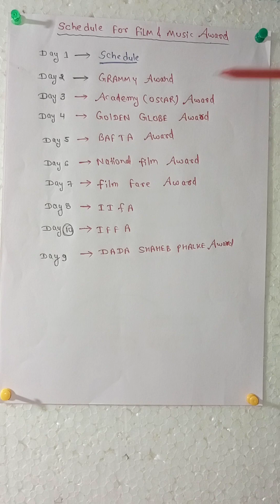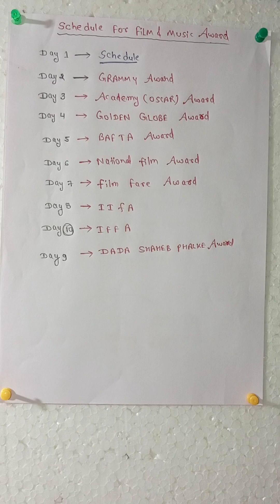DAY-01 FLOW POINT SERIES |INTERNATIONAL &NATIONAL FILM MUSIC AWARD|2023